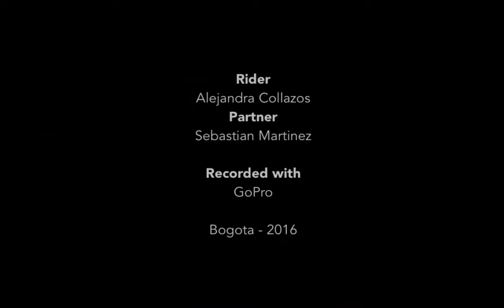Bici Trip Bogota con GoPro, parte II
Recorrido en bicicleta por el occidente Bogotano, rodeando una de las zonas de humedales de Bogotá. Grabado con una GoPro